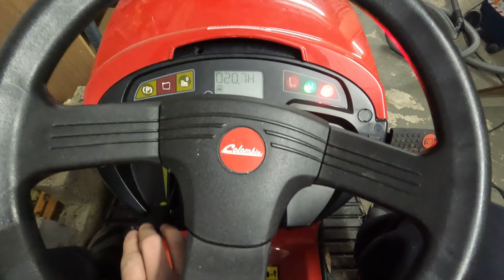Cold start - Kawasaki - V-Twin - Colombia PA 185KB102 H - SOUND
FS481V Vertical Air Cooled Engine
4-Stroke, Vertical Shaft, V-Twin, OHV, Air-cooled
14.5 HP
603 cm3
Lawn tractor

Tracteur tondeuse Colombia PA 185KB102 H
Moteur très costaud, tracte aisément une remorque de 350-400kg

Transmission hydrostatique
102 cm de largeur de coupe avec 2 lames mulching à rotation inversée
7 positions pour la hauteur de coupe (30 à 90 mm)
Embrayage de lames électromagnétique
Bac de ramassage 300 litres avec signal de remplissage
Chargeur de batterie, obturateur mulching et pare-chocs avant inclus.